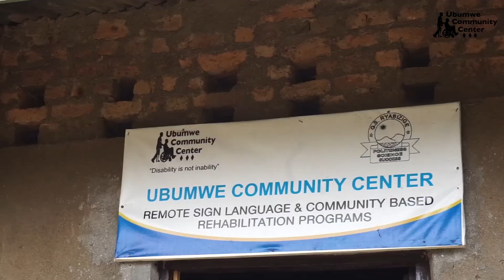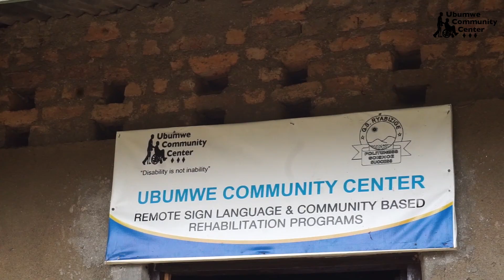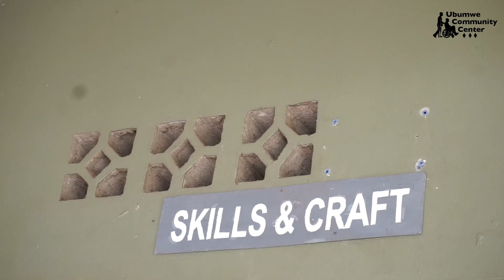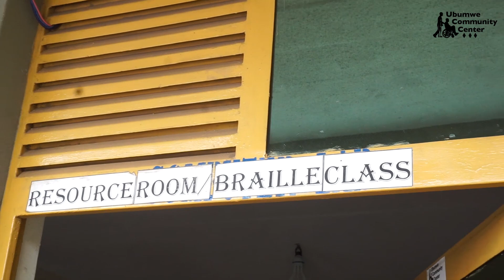Abashyitsi baturutse muri Amerika basuye ibikorwa bya Ubumwe Community Center